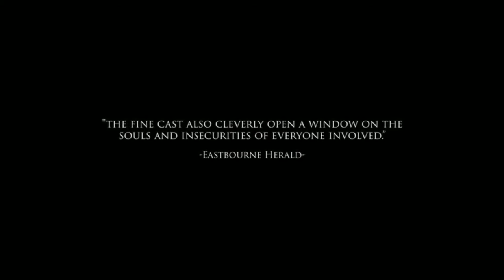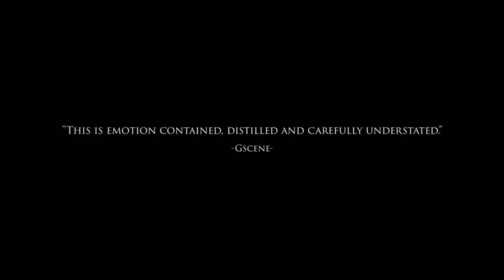Flare Path comes to Worthing Theatres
Mark Gordon of Worthing Theatres